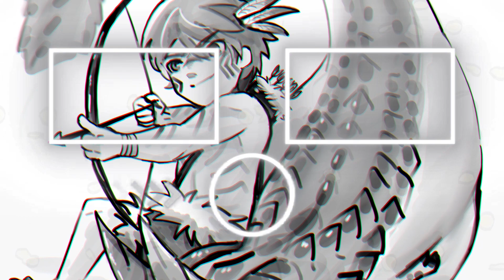Yohsog สัตว์ประหลาดจอมขี้เกียจ - Roblox Creatures of Sonaria #38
โดเนทสนับสนุนรายการได้ที่บัญชีธนาคารกสิกรไทย นายวรัญญู บ. เลขบัญชี 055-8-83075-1